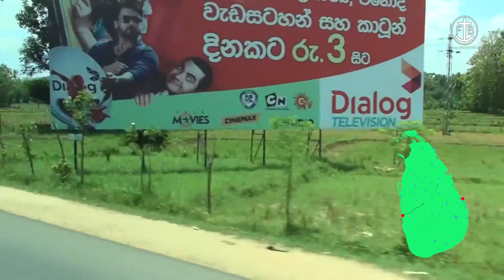HMS Hermes - the journey to Batticaloa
The journey from Negombo on the west coast (overnight stop near the airport) across Sri Lanka to the dive centre near Batticaloa. Includes the Golden Temple at Dambulla.